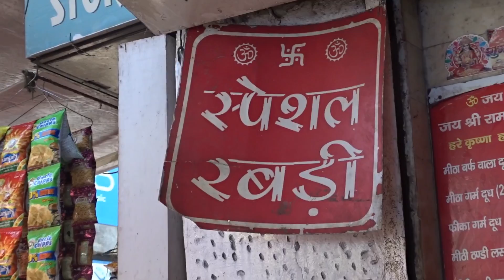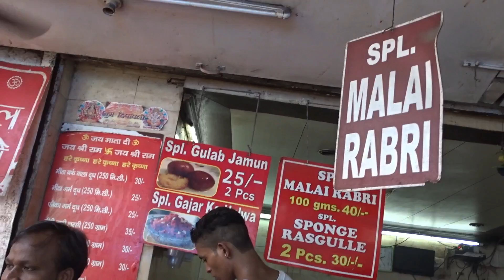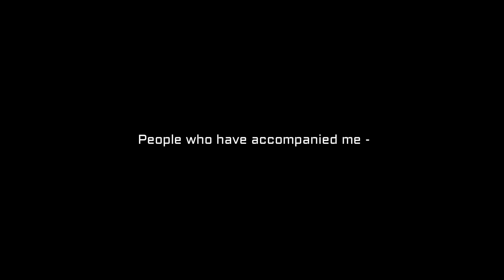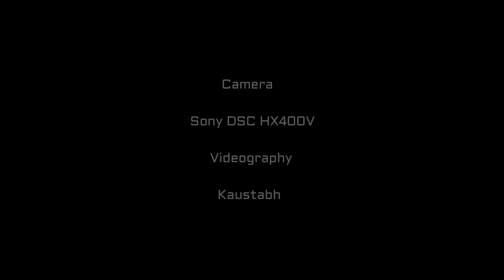Train Spotting At Asaoti, India Full Coverage I Fastest Tracks Of Indian Railways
This section has the fastest tracks of Indian Railways..The fastest trains of the country passes through this section, i.e Bhopal Shatabdi at 150 Kmph, Gatiman Express at 160 Kmph and Rajdhani/Duronto/Garib Rath/Yuva at 130/120 Kmph..Even Spanish Talgo trains were tested in this section at 180 Kmph..